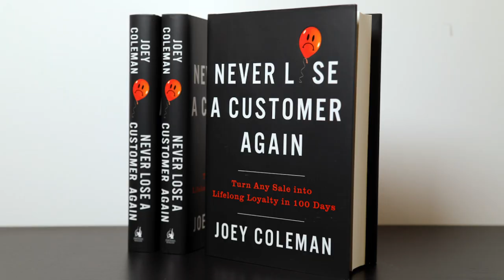How To Never Lose A Customer AGAIN (featuring Joey Coleman)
On today's episode of our podcast we welcome Joey Coleman, a renowned expert in customer experience and author of the Wall Street Journal bestseller, 'Never Lose A Customer Again.' With over two decades of experience transforming customer interactions for prestigious clients like Zappos and NASA, Joey brings a wealth of knowledge to our show. In this episode, we delve into the nuances of customer service versus customer experience, the critical importance of the first 100 days in a customer's journey, and the art of managing expectations to elevate customer satisfaction.

Logan spoke with Joey about creating a positive customer experience, exploring effective strategies for engaging employees in fostering memorable customer experiences and how senior management can stay attuned to their company's customer experience dynamics. We'll also tackle the challenges of achieving 'white glove service' in your business!

This episode is not just an exploration of customer experience insights; it's a prelude to Joey's much-anticipated keynote speech at the 'New Era of Contracting Summit' on January 24th and 25th.

Don't miss out on this opportunity to revolutionize how you think about and interact with your customers. Tune in for practical tips, insightful anecdotes, and a chance to learn from one of the masters in the field.

For more information about attending Joey Coleman's talk and to grab your tickets, check out the description. Your journey towards exceptional customer experience begins here!